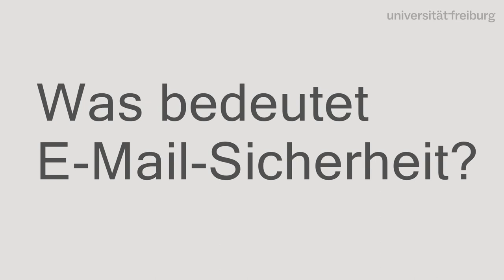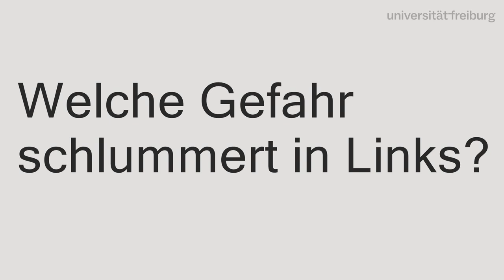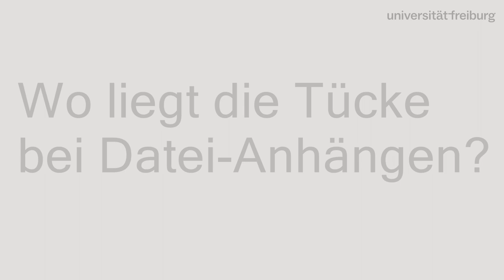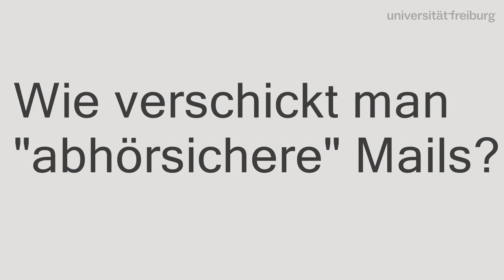Die Arbeit mit E-Mails sicherer machen: Gefahren erkennen und entgegnen - Marc Herbstritt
Antworten auf Fragen wie: Was bedeutet E-Mail-Sicherheit? Welche Gefahr schlummert in Links? Wo liegt die Tücke bei Datei-Anhängen?